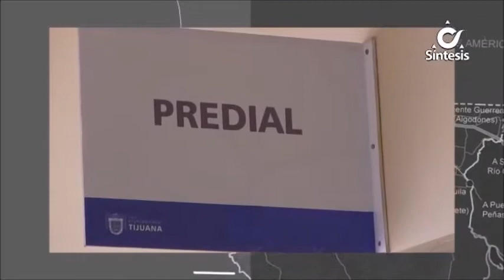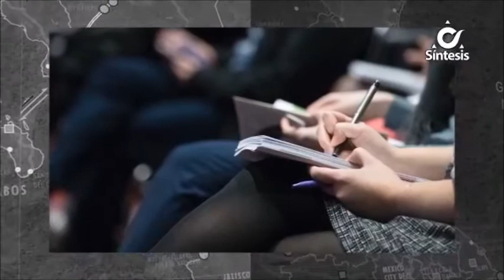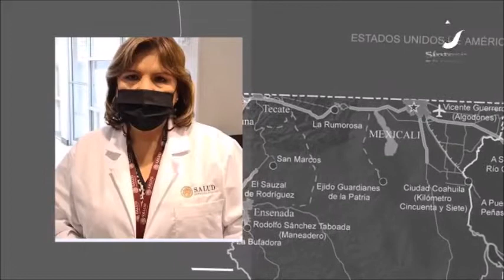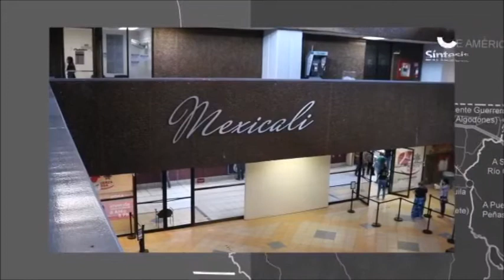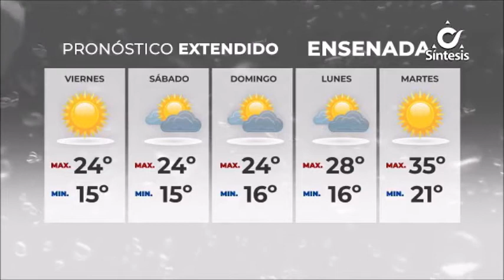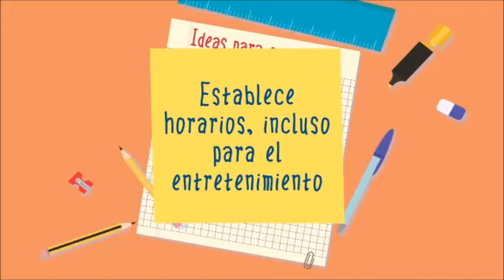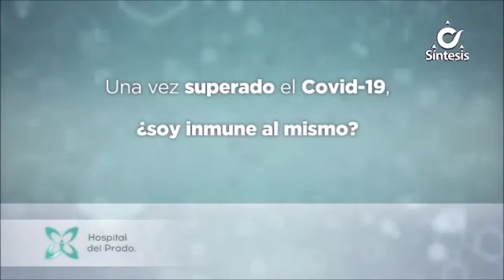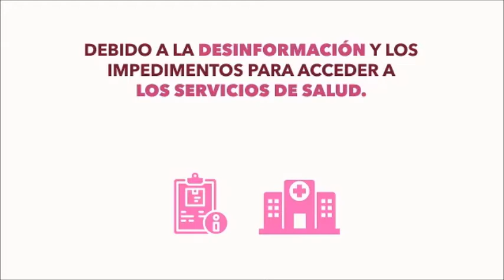Noticiero Síntesis de La Mañana Con Ada Mitre - Viernes 9 de Octubre de 2020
1.-La Secretaría de Salud de Baja California, reportó 94 nuevos contagios de COVID-19 durante las últimas 24 horas.

2.-L​a Oficina en México del Alto Comisionado de la ONU para los Derechos Humanos manifestó su preocupación tras informar que los fideicomisos han sido eliminados en México.

3.-El presidente municipal de Tijuana, adelantó que el municipio ajustará los valores catastrales que sirven para definir el monto del impuesto predial.

4.- Además el Cheff Ruffo Ibarra, reconocido internacionalmente celebra los 5 años de Oryx Capital, y reflexiona sobre las oportunidades que se le abrieron en el inicio